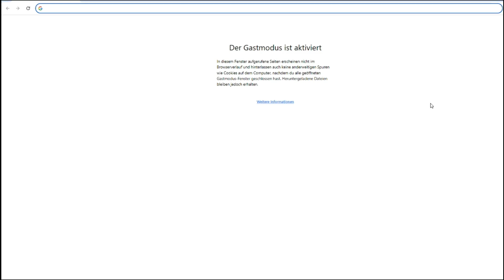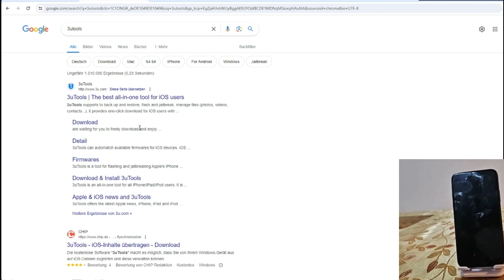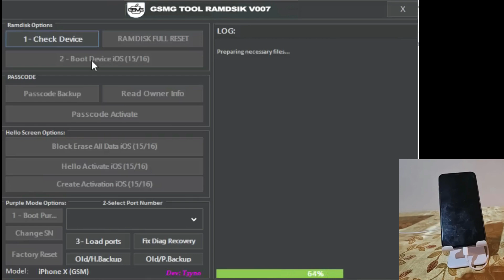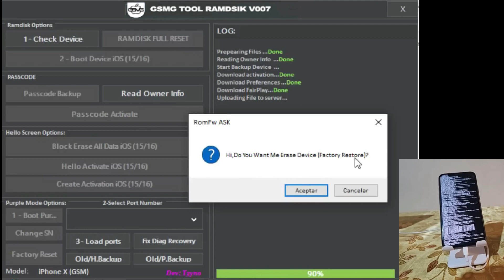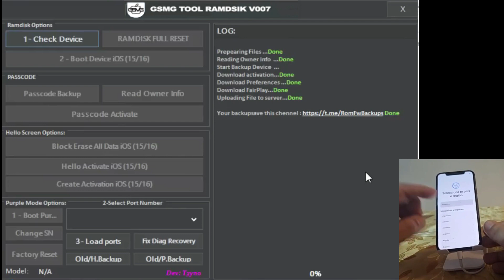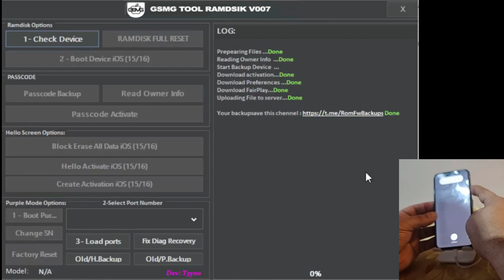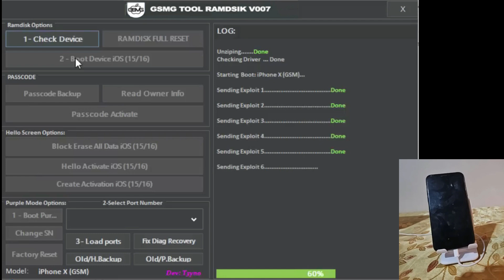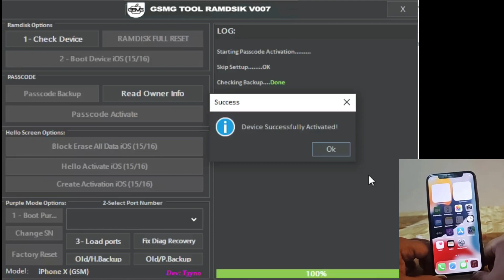OFFICIAL Software Unlock the iCloud Activation Lock on Any iPhone Locked To Owner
Forgot your Apple ID activation lock password? Follow the steps in this video to bypass the lock.

-all material used in the video is property of * [official website].

This video shows how to permanently remove iCloud activation lock on Apple iPhone 12 with iOS 15.4, but it applies to all Apple iOS versions.